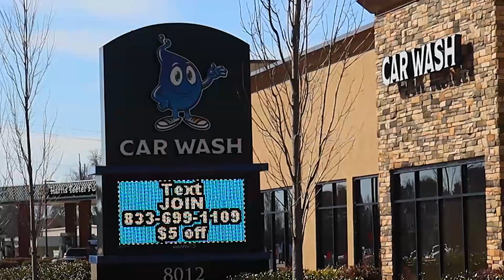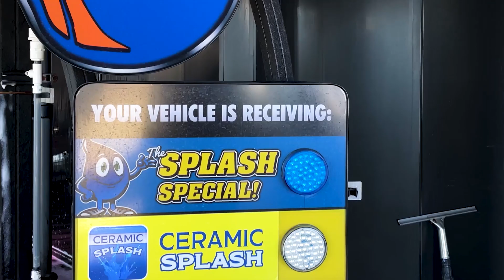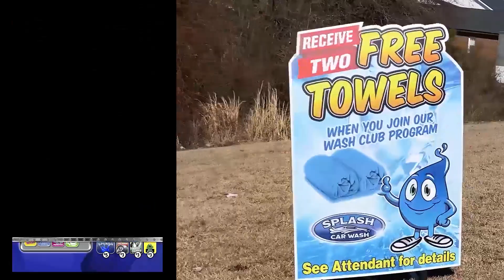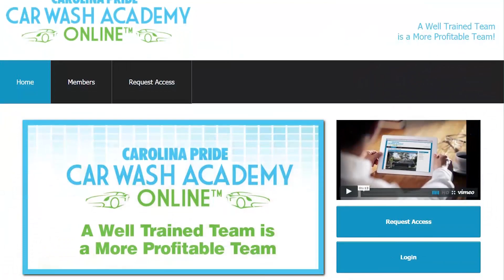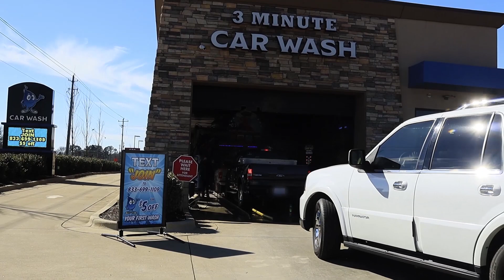Carolina Pride Car Wash Systems & Solutions and Splash Car Wash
Kristina Kenney with Splash Car Wash in Raleigh, NC goes into detail why they switched to Carolina Pride Carwash Inc.

"We chose to go with Carolina Pride as our solutions supplier about a year ago and it has been one of the best experiences we’ve had here at Splash Car Wash." — Kristina Kenney, General Manager